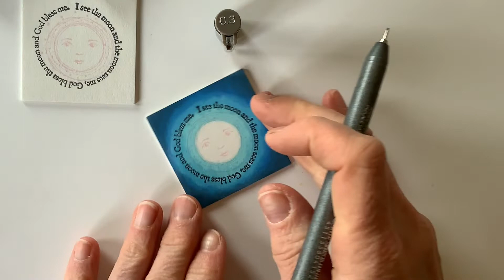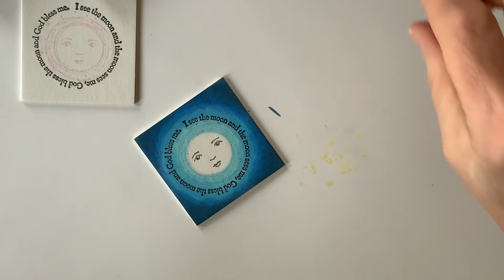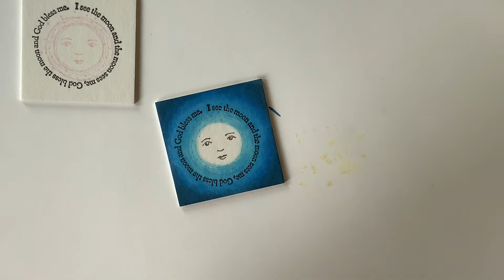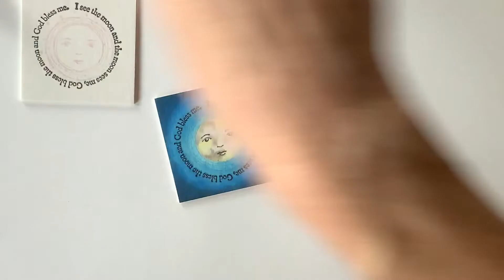CCR RubberMoon on Matte Board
Doing a little Copic coloring on matte board again today. I am using two stamps by Kae Pea over at Rubbermoon. If you are not familiar with her stamps it is worth a peek! I know I am headed back over to check out her Mary Engelbreit collection! I left this super sweet image in real time so you can see how long the layers really take. (Not very long)